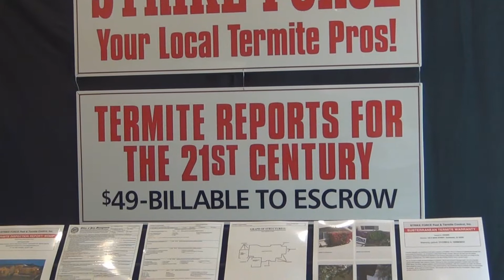Strike Force 2012 Scottsdale Area Association of Realtor Expo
Strike Force Pest and Termite Control's booth at the 2012 SAAR Realtor Expo.